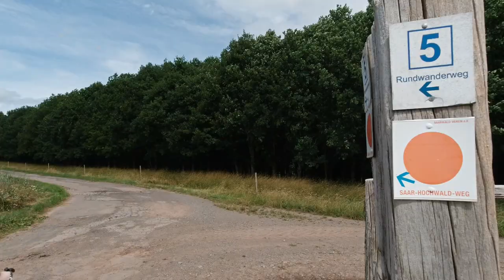Saar-Hochwald-Weg, Etappe 03/05